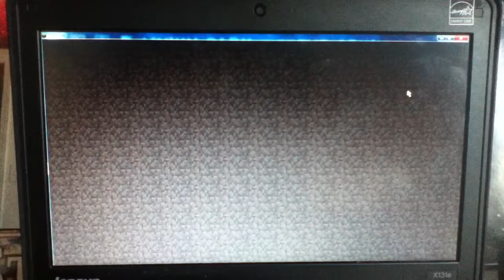Minecraft Survival #13- Pink Sheep Adventure!